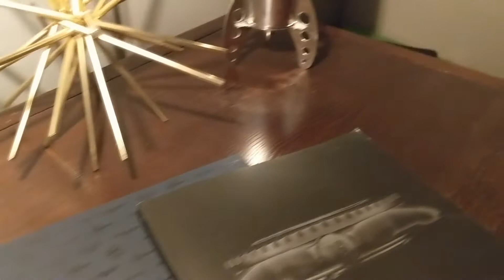Dive Watches to Dress Watches : How Did That Happen?!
A brief telling of my watch collecting journey from dive watches to dress watches.

audio:
Neutrient